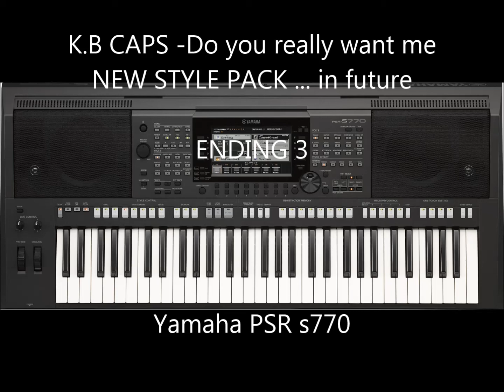s770 K B CAPS Style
Style Pack '80  IV  ...dostępny za jakiś czas.
To jest tak naprawdę zapowiedź nowej paczki.
Początkowe prace nad kolejnym stylem.